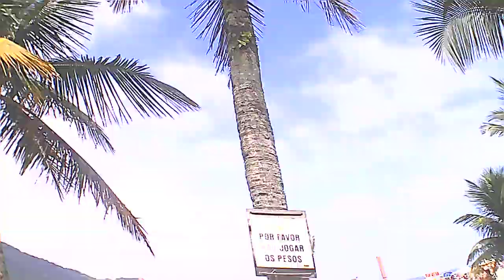The Beach Training 🏖️🏖️🏖️- PESO NOVO E BALADA NOVA...PRAIA GRANDE - SP